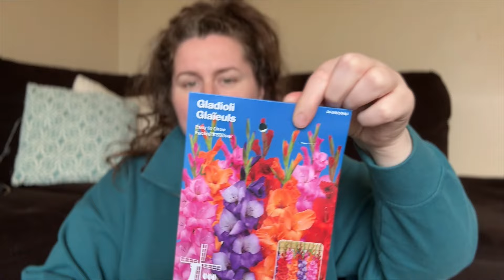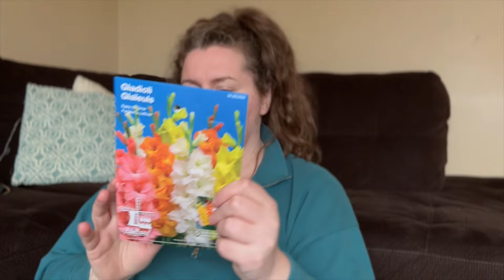Spring Dollarama haul ￼